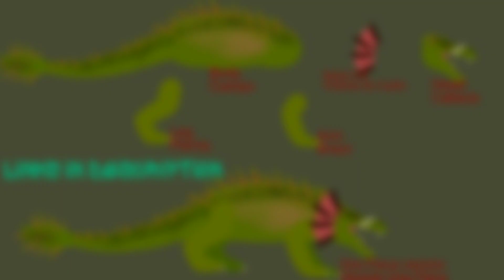Lizzie, from Rampage dc2 model test + link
M